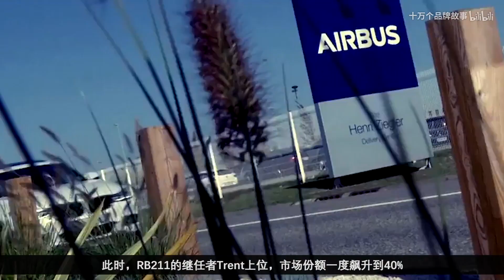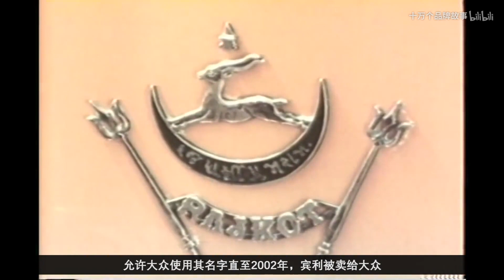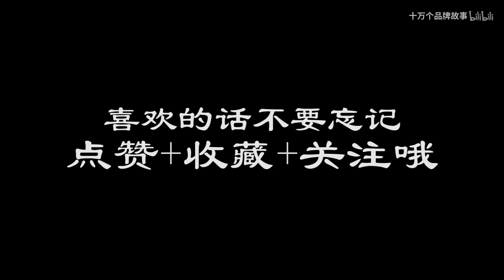第191期 勞斯萊斯：這個拯救了英國的全球第二大飛機發動機制造商，曾生產過世界上最好的汽車，最終被寶馬收購 | 十萬個品牌故事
《勞斯萊斯：英國驕傲》

有興趣可以去支持一下我們另外兩個YouTuBe頻道，這兩個頻道會為大家科普有趣的冷門小知識和各種趣聞👇👇：